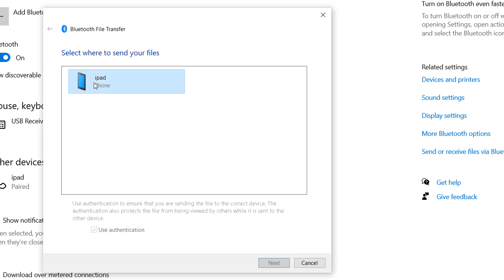How to send a file from windows 10 laptop to android mobile via bluetooth